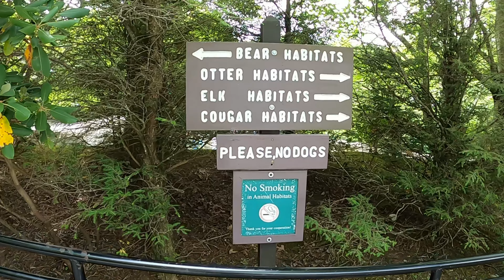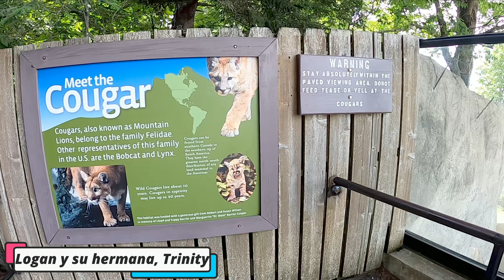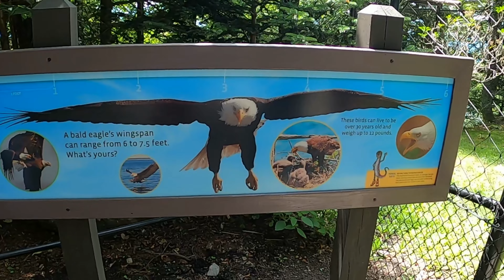Grandfather Mountain Hábitats silvestres Wilson Center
Grandfather Mountain

Enlaces para que puedas comprar las herramientas/productos
DJI Mavic 2 Pro

Cámara GoPro HERO9 Black

Canon DSLR Camera [EOS 90D] with 18-135